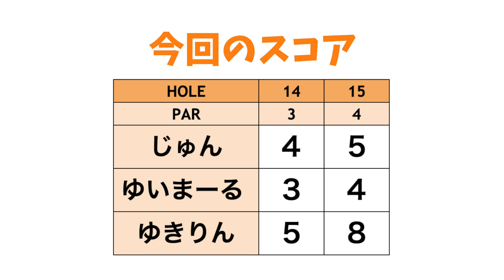DIRETTOはアイアンも飛ぶのか！？ゆいちゃんが試打してみました【#3】